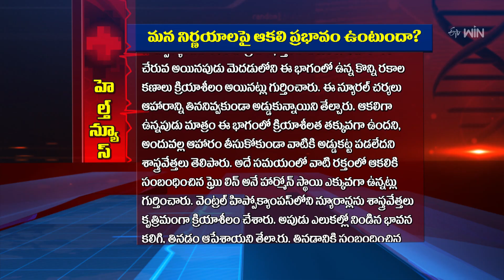Do Hungry Effect Our Decisions? | మన నిర్ణయాలపై ఆకలి ప్రభావం ఉంటుందా | Sukhibhava | 29th Nov 2023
మన నిర్ణయాలపై ఆకలి ప్రభావం ఉంటుందా?